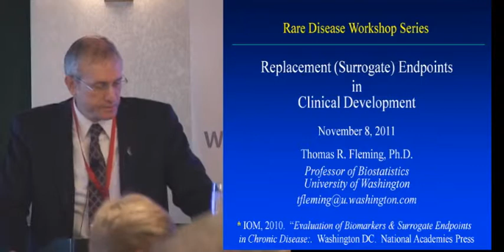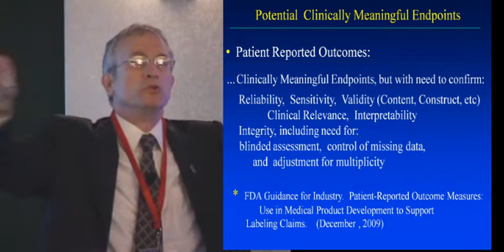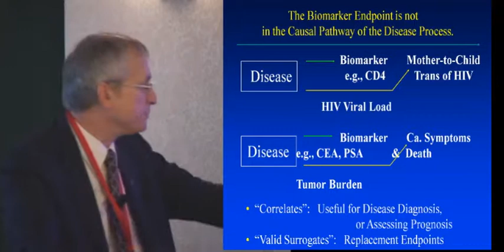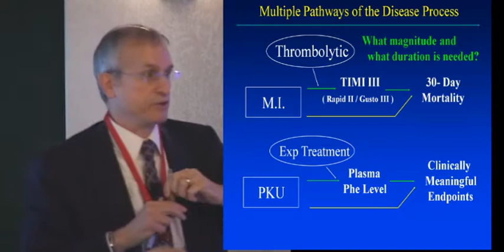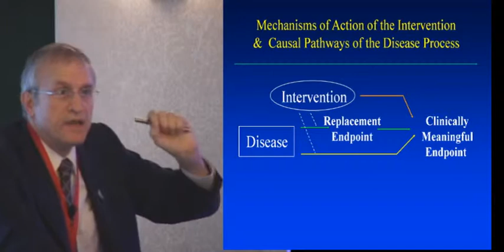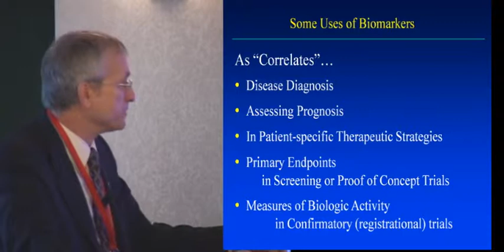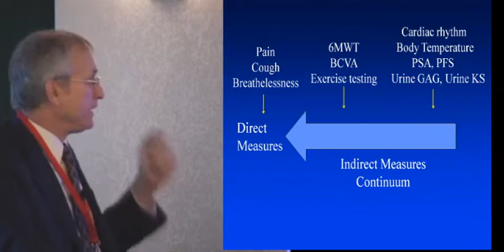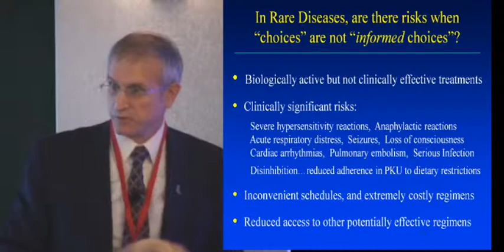Thomas Fleming, Ph.D. presentation at Rare Disease Workshop 3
Dr. Thomas Fleming's presentation at Rare Disease Workshop 3:  Use of Surrogate Endpoints in Rare Disease Treatment Development, November 8-9, 2011
"Replacement (Surrogate) Endpoints in Clinical Development"